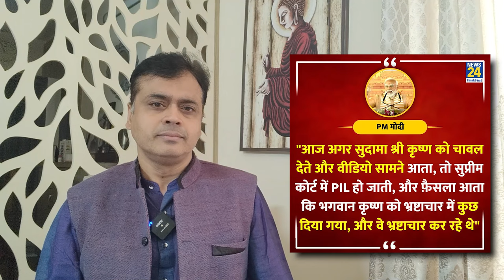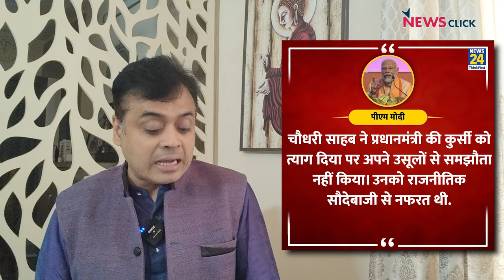क्या PM मोदी ने खुद को कृष्ण बता दिया? | Abhisar Sharma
बोल के लब आज़ाद हैं तेरे के इस एपिसोड में Abhisar Sharma चर्चा कर रहे हैं कि क्या प्रधान मंत्री इतने आत्ममुग्ध हो गए हैं कि अब वो अपनी तुलना भगवान श्री कृष्णा से कर रहे हैं।